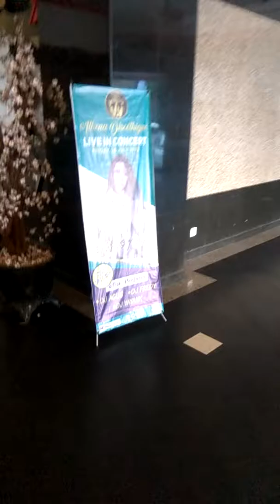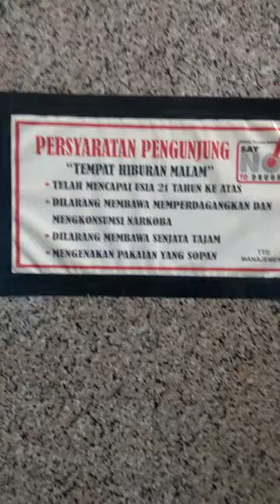3 Agustus 2019